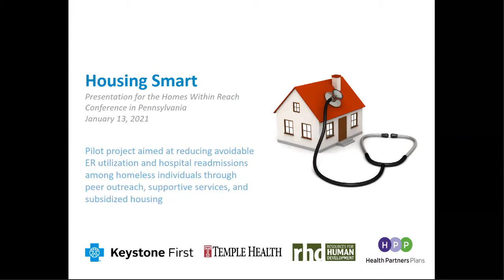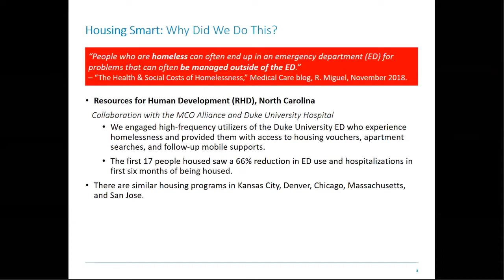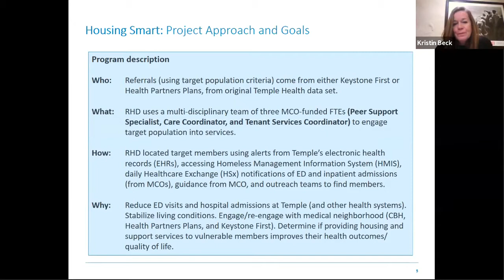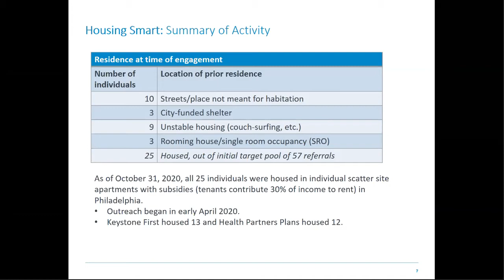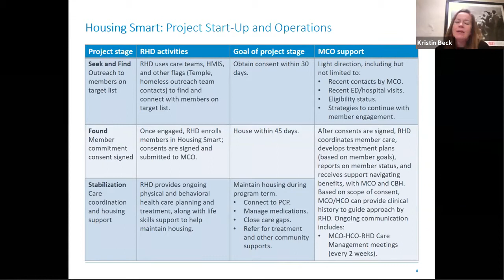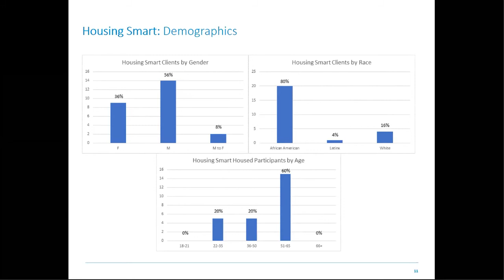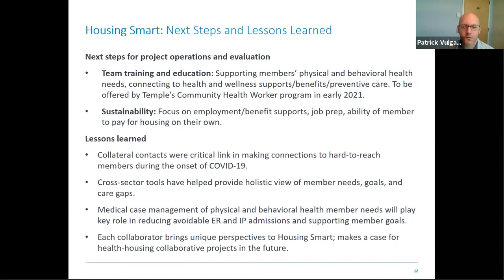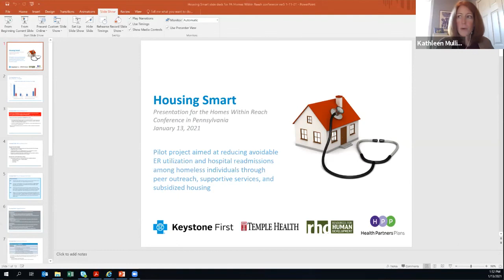Housing Smart A Model for Sustainable Health Housing Programs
Presented at the Homes Within Reach conference January 12-14, 2021.
Learn about Housing Smart, a collaborative pilot project involving Health Partners Plans, Keystone First, and Temple Health, which seeks to improve the health of homeless patients by providing them with subsidized housing and intensive social, behavioral and physical health support services in partnership with Resources for Human Development (RHD).